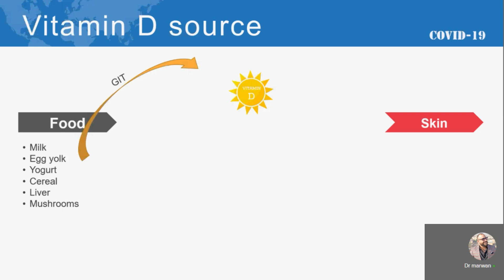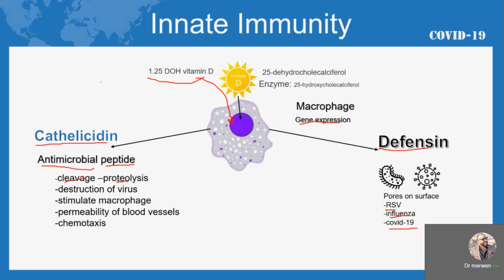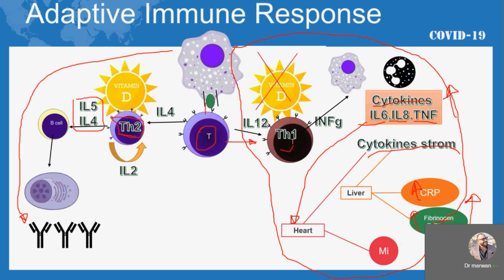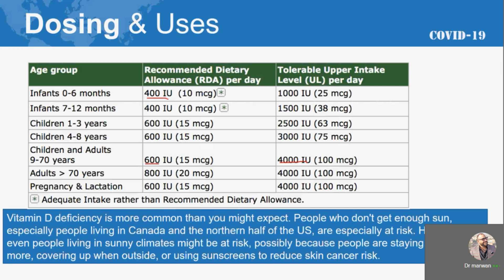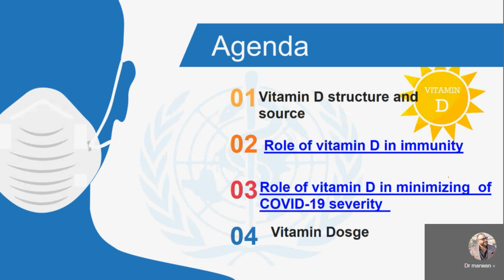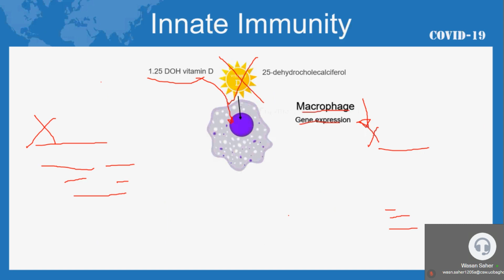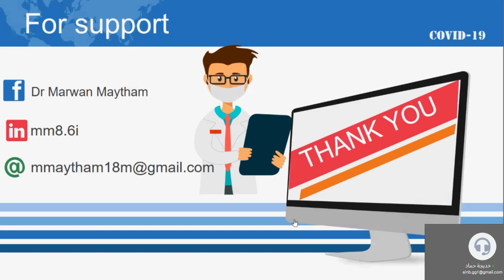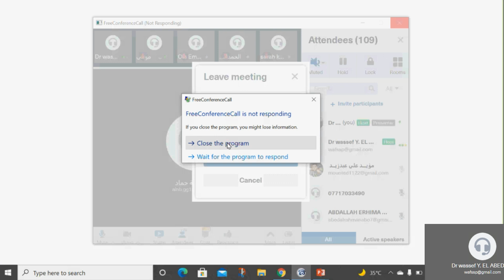دور فيتامين دي في عدوى فيروس كورونا الـمستجد - الدكتور مروان ميثم محمد / احياء مجهرية ومناعة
أكاديمية الذكاء مع منصة المستقبل العلمية
بوت التواصل
رابط منصة المستقبل العلمية على الانستكرام:
محاور المحاضرة:
دراسة تركيب ومصادر الفيتامين.
دور فيتامين دي في الاستجابة المناعية.
نقص الفيتامين.